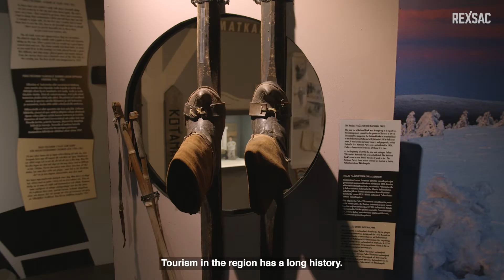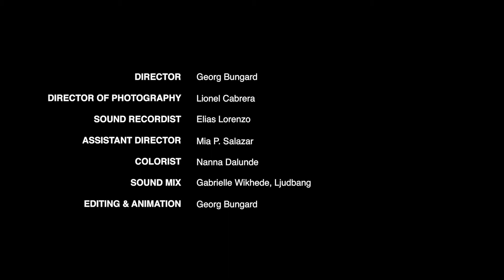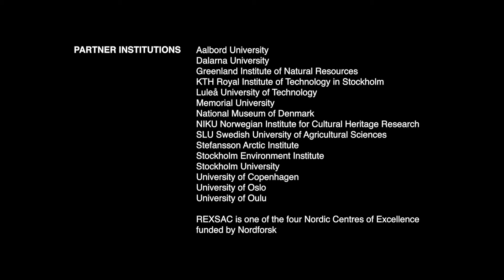Resource Extraction and Sustainable Arctic Communities (ENG)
The Nordic Centre of Excellence REXSAC has conducted research with the overall aim of contributing with new knowledge needed to develop practices and processes that ensure the sustainability of Arctic communities in a rapidly changing social, political, cultural, and ecological environment.

We are now proud to present our film “Resource Extraction and Sustainable Arctic Communities”, sharing results and conclusions from our research.